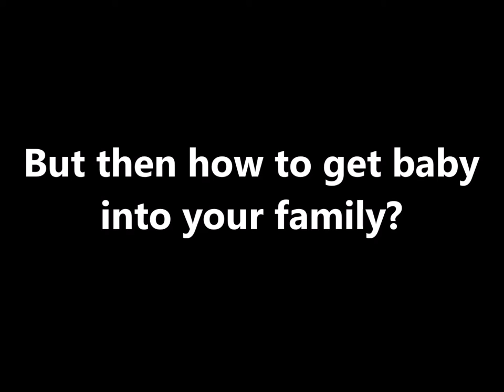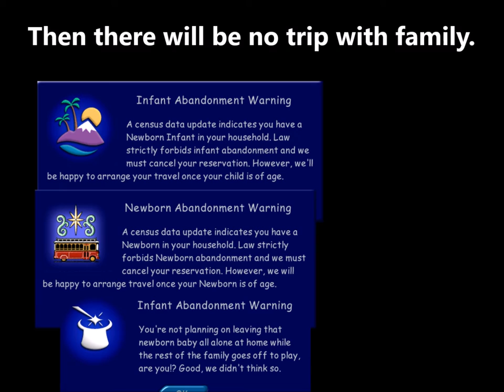The Sims Text Tutorial: Baby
This video tells about babies in The Sims from how to have a baby to having baby grow up to be a child (Or lose them).